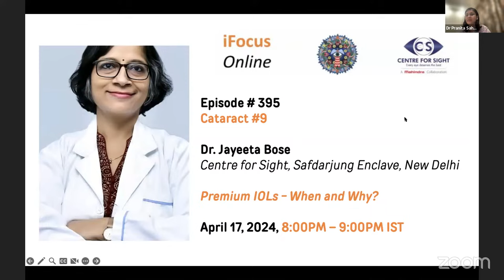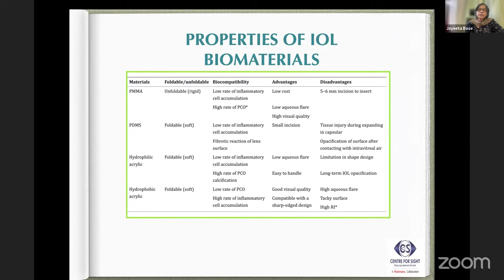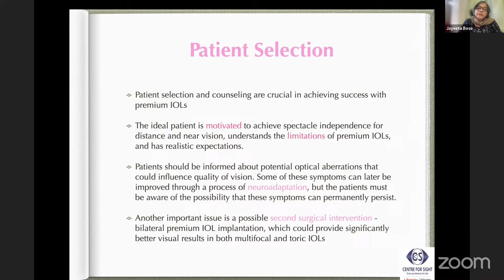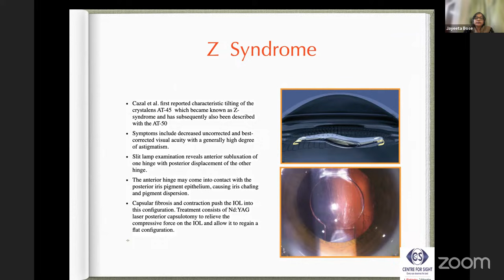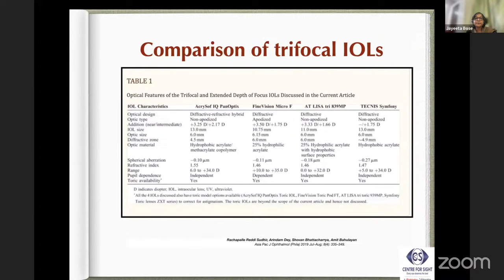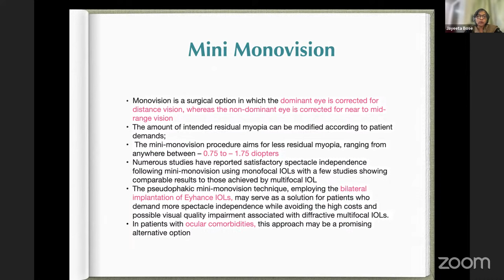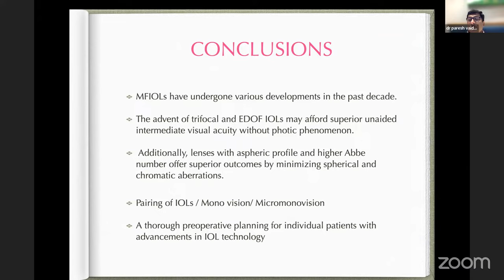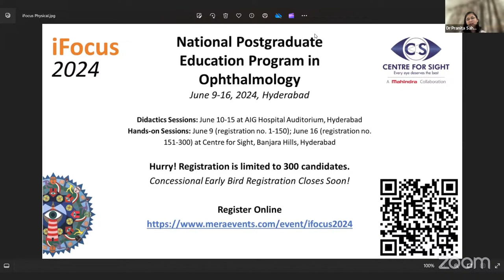Premium IOLs by Dr. Jayeeta Bose, iFocus Online#395, Cataract#9, Wednesday, April 17, 8:00 PM IST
iFocus Online#395,
Cataract#9

Premium IOLs

Dr. Jayeeta Bose
Centre for Sight, New Delhi
April 17th, 2024, 8:00 PM – 9:00 PM